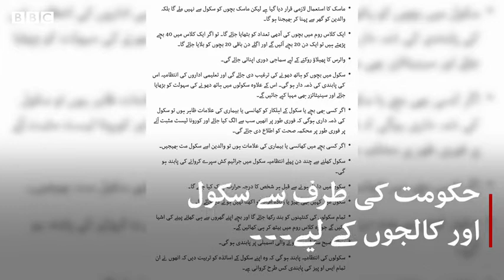Educational institutions reopen in Pakistan after months with SOPs - AR Knowledge